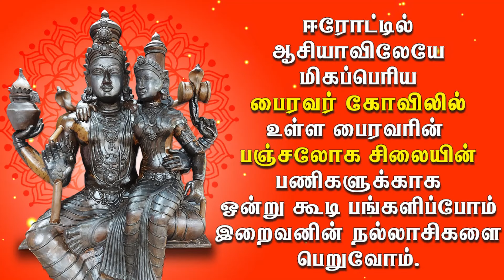ஈரோட்டில் ஆசியாவிலேயே மிகப்பெரிய பைரவர் கோவிலில் உள்ள பைரவரின் பஞ்சலோக சிலை பிரதிஷ்டை.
✅ஆசியாவின் மிகப்பெரிய பைரவர் ஆலயம்.
✅பைரவரின் பஞ்சலோக சிலை பிரதிஷ்டை.
✅அஷ்டமி தின  பூஜா மூர்த்தி.
✅சிலையின் பணிகளுக்கு உங்களால் முடிந்த காணிக்கை.

Bank Details:
Name: Swarna Bairava Peedam Trust
Bank: ICICI
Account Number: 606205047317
Branch: Erode Main
IFSC CODE: ICIC0006062

ADDRESS
BAIRAVA TEMPLE ( BAIRAVAPEEDAM)
KANGEYAM ROAD
RATTAISUTRIPALAYAM
AVALPOONDURAI (PO)